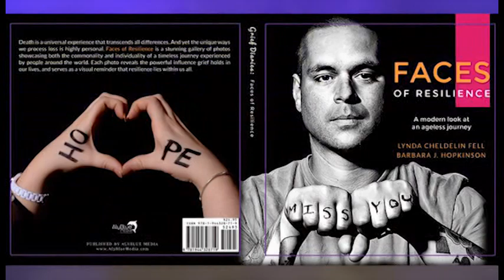Episode 164: Bereaved Parents Get Real About Their Grief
On this show Dr. Gloria Horsley and Dr. Heidi Horsley interview five bereaved parents who lost son’s. R. Glenn Kelly, Glen Lord, Dr. Tanya Lord, Annah Elizabeth, and Barbara Hopkinson are all dynamic national speakers, and will talk candidly about losing a child, and eventually finding their way out of the darkness and back into the light. The show closes with Paul Alexander singing Who Am I.